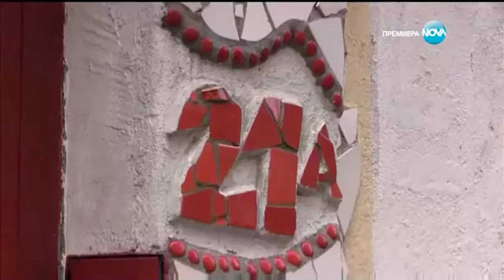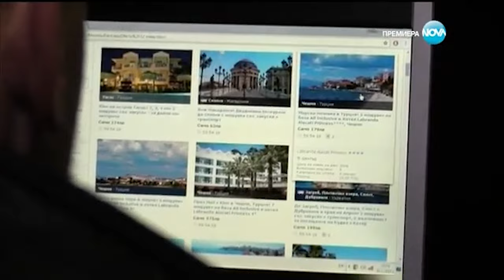София Ден и Нощ Епизод 328